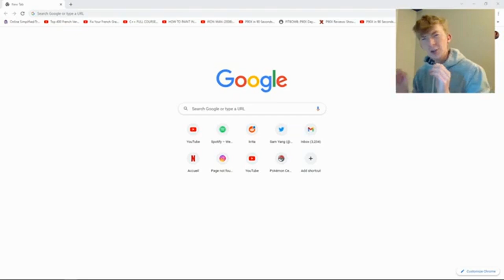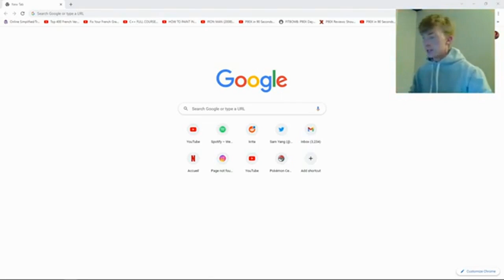Pie Day 2023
Sub to @ThatBigBird

Music used in this video:
One Piece Title Theme
Kass’s Theme
Sugogi with Brad
Super Monkey Ball Theme
Brad’s Rebuttal
Bad Piggies
Count What You have Now
Popcorn Castle
Winter Vivaldi
Gerudo Village Theme